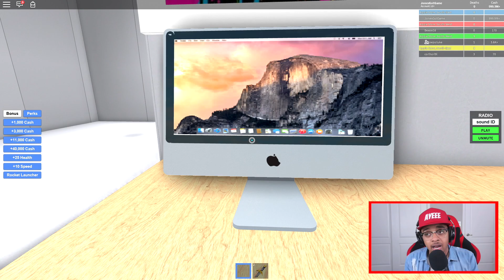SELLING THE iPHONE X EARLY IN ROBLOX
SELLING THE iPHONE X EARLY IN ROBLOX.  I Hope You Guys "LIKE" This Roblox Video.

Social Media!

Some of my favorite ROBLOX mini games are Roblox Deathrun, Escape The iPhone, Escape The High School, and many others.  It is so much fun to role play and roam through the varies of mini games that Roblox has to offer.   how to get free robux roblox jailbreak roblox phantom forces